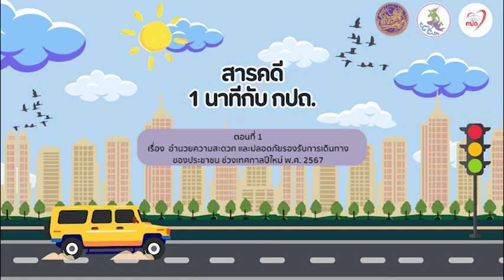สารคดีวิทยุ “1 นาที กับ กปถ.”ตอนที่ 1 อำนวยความสะดวก และปลอดภัยการเดินทางของประชาชน ช่วงเทศกาลปีใหม่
สารคดีวิทยุ “1 นาที กับ กปถ.”
ตอนที่ 1 อำนวยความสะดวก และปลอดภัยรองรับการเดินทางของประชาชน ช่วงเทศกาลปีใหม่ พ.ศ. 2567//ออกอากาศ 1 มกราคม 2567